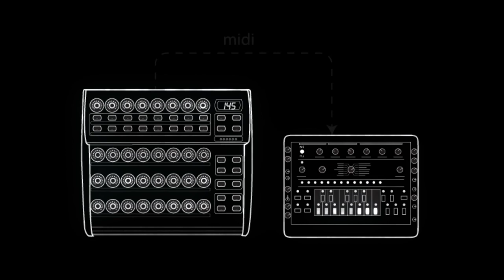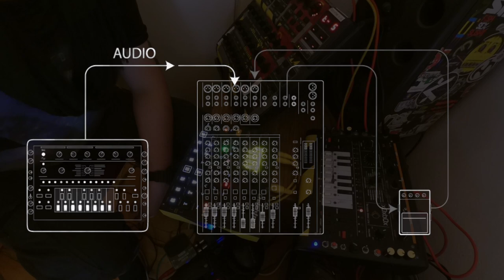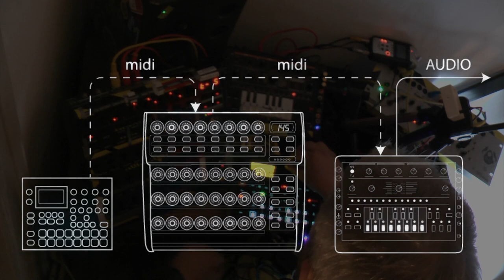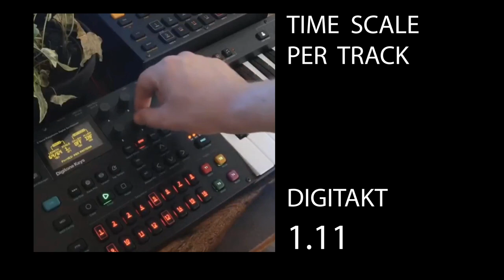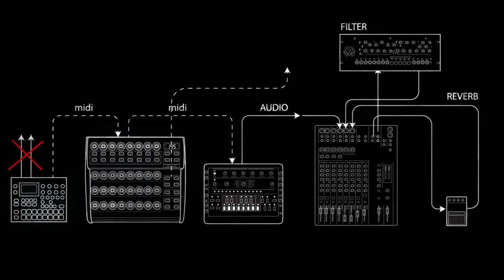Sequencer Cascade: x0xb0x sequened by Zaquencer driven by Digi 1.11 through Sherman Filterbank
MIDI Sequencing exploration of 303 riffs via step sequencer cascade. Elektron sequencer vs Zaquencer (BCR2000).  Controlling Sherman Filterbank Filter via external MIDI control (pitch bend). Non linear delay - distortion feedback. Noise. Audio Routing
All audio comes from x0xb0x

[PL]
Sekwencer krokowy z BCR2000 sterowany sekwencerem Elektrona do generowania 303 Acid Bassline. Digitakt 1.11, Scale Per Track. Modulowanie sekwencji, slajdy i akcenty modulowanie filtra (Sherman Filterbank), kwantyzacje do skali dziwny pogłos, brudy, sprzężenie zwrotne. Szmery bajery. 13bit pitchbed. MIDI Overdose. Żadnych sampli. Wszystko poniżej siedmiu minut.